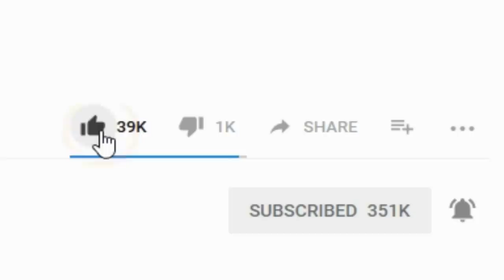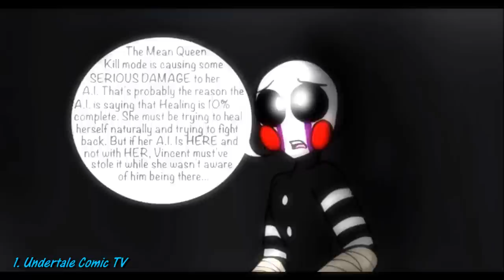Dominant Hand【Undertale Animation】Undertale Comic dubs Compilation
✦At  Here  UCTV spend so much time to do videos with permissions as dub, draw, find good comics, find good dubbers and animators... According to the Fair Use Law of copyright and the Media/Entertainment Law.
►►►►►►►►►DESCRIPTION  ORIGINAL COMICS  (ARTISTS ) :
1. The music used in this video belongs to Toby Fox and Others.